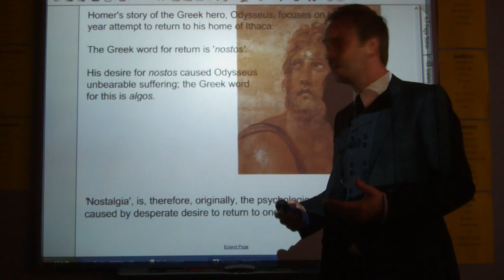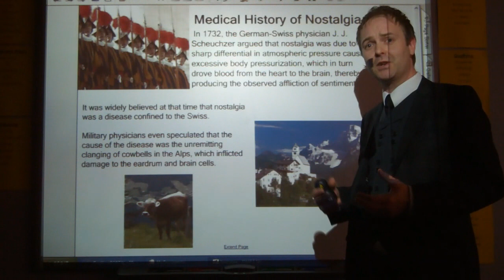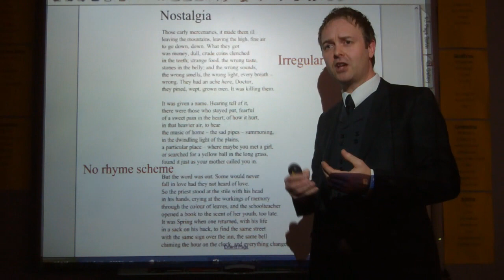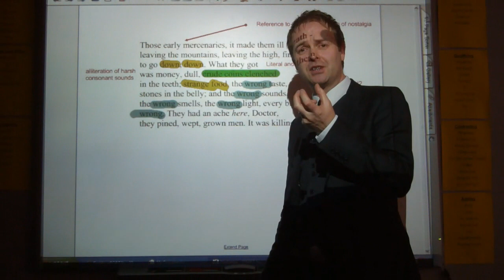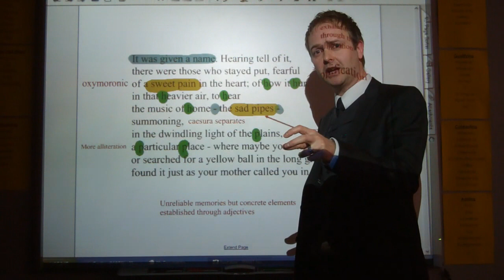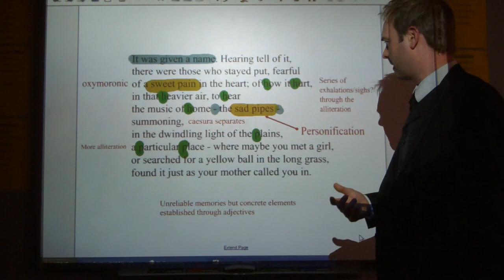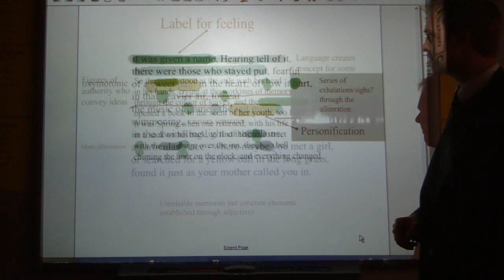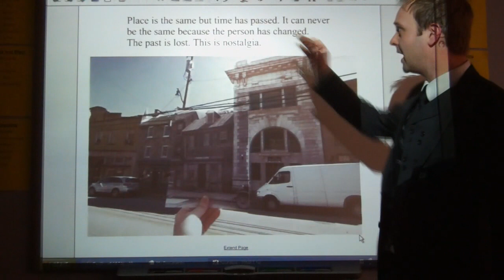Carol Ann Duffy NOSTALGIA. Analysis and revision for GCSE. Aiming for Grade 9.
Revision and analysis of Carol Ann Duffy's 'Nostalgia'